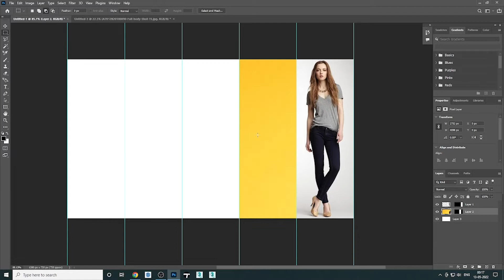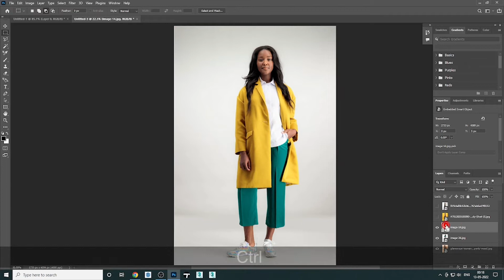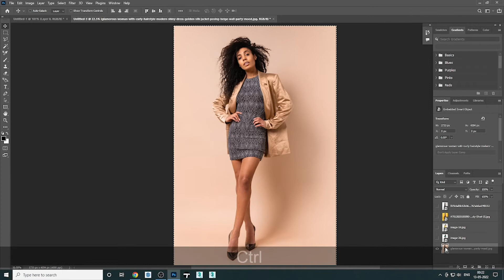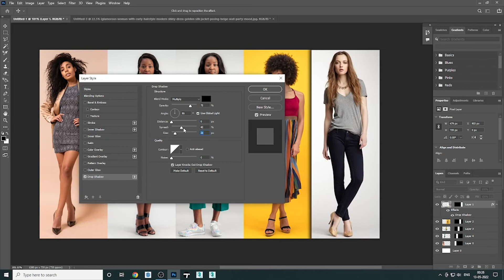How to Create Multi Photo Layout in Photoshop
In This video, I am going to show you how to make multi photo layout in photoshop.